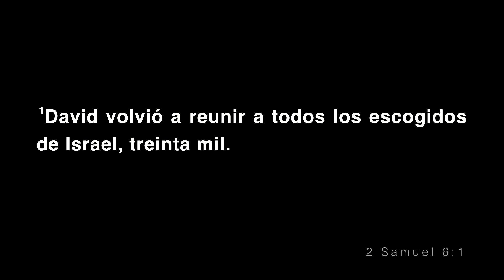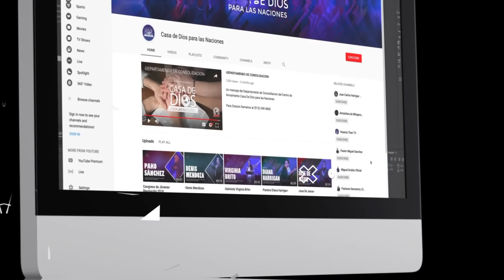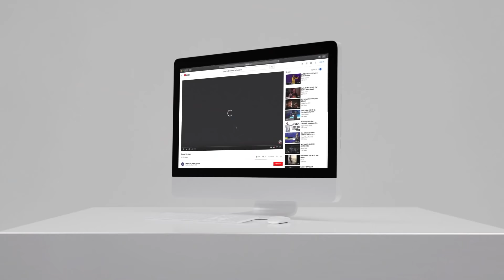Una Unción Fresca | Pastor Carlos Gil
🔶Iglesia Casa de Dios Para Las Naciones

Obtén el libro "El Poder de Orar de Madrugada" visitando: